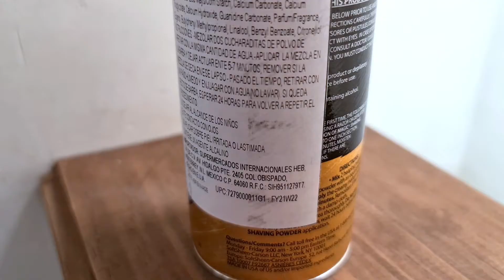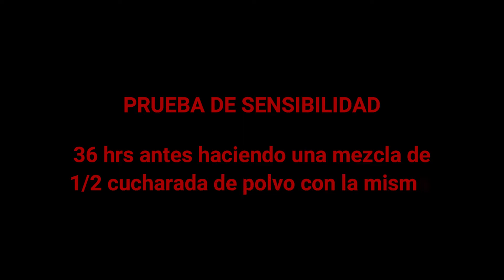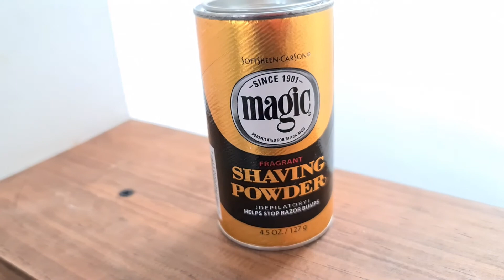Magic shaving powder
polvo para depilar!!